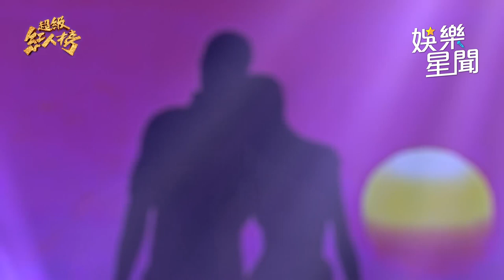鄭品樺 展現獨特歌喉 溫柔詮釋歌曲「家後」｜超級紅人榜｜三立娛樂星聞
畫面來源：超級紅人榜